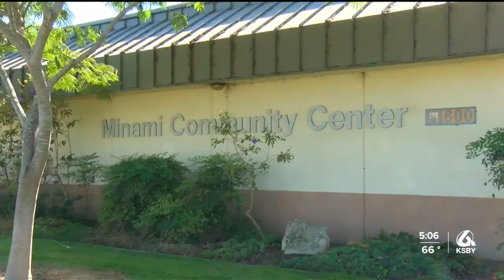Special Olympics athletes stay positive while switching to virtual workouts